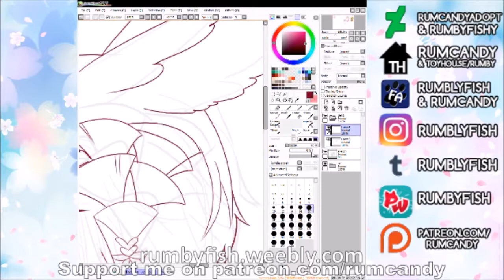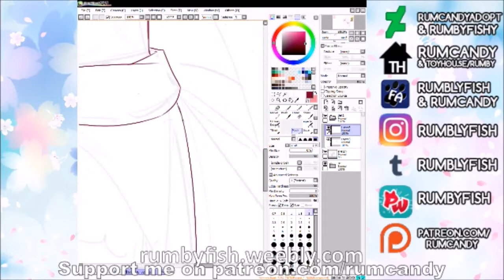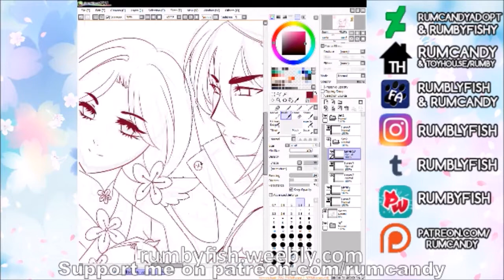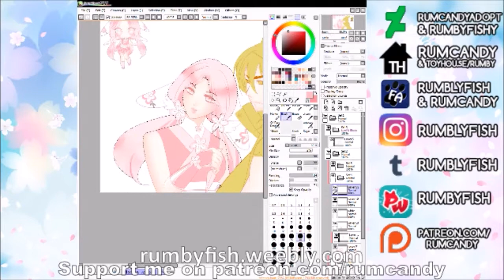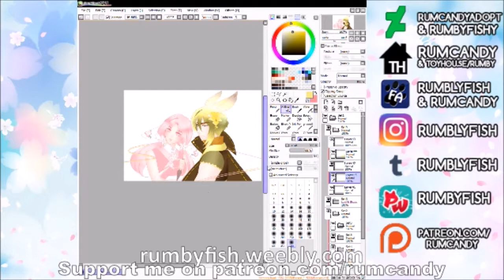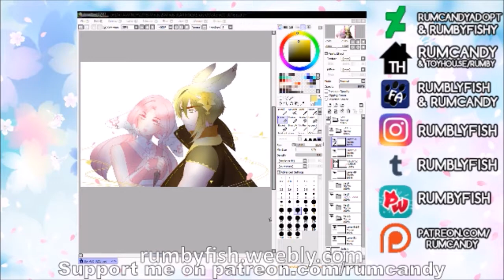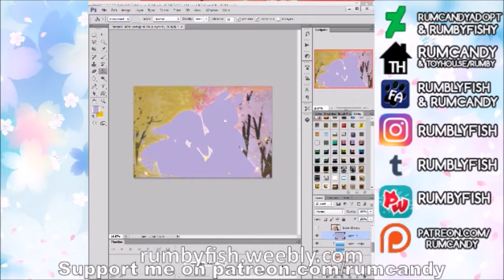2k17 where spring and autumn meet ✿ Speedpaint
Support me for more amazing art and rewards!

Song Featured
 cherry boom -  My Air + Love Even if it's wrong cr